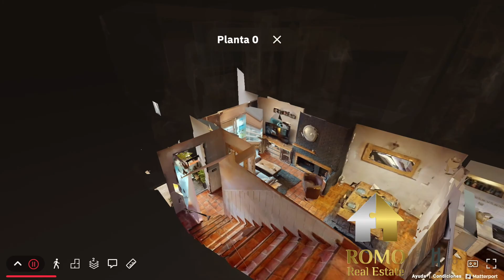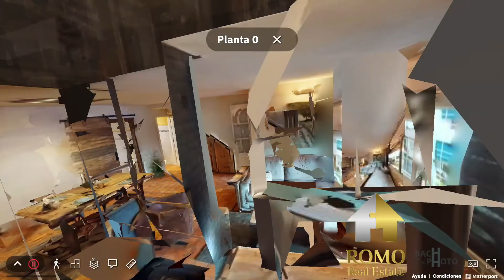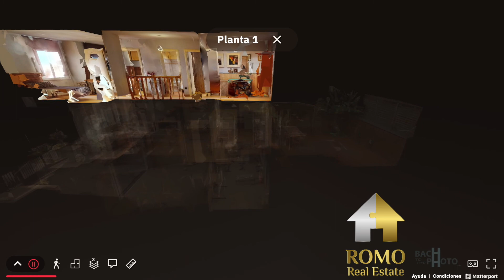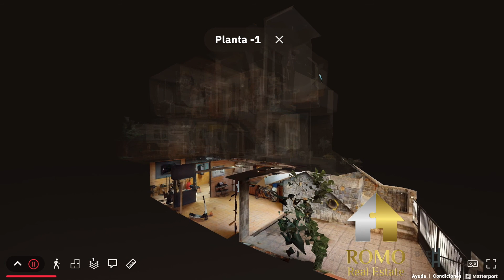CASA "L'ATELIER"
La historia de esta casa parte de un flechazo... pero a la inversa ¡es la casa la que se enamora de unos artistas! es el Atelier ideal para alcanzar el nirvana, donde se respira una intensa calma y donde ahora ¡brota el arte y la creatividad por doquier!
Esta casa tiene aires de montaña, es un estilo a medio camino entre urbano y campestre que la hacen serena y atemporal ¡parece de cuento!
Un salón de chimenea minimalista, toques repetidos de madera en bruto con sus nudos e imperfecciones a la vista armonizando los espacios, una pared de piedra y trazos de hierro que ponen ese punto más elegante e incitador. La simplicidad es la mayor sofisticación ¡le da carácter a la casa!
Una cocina de sabor rústico y llena de guiños tradicionales, una alacena, un platero, una campana de obra, una mesa de madera para desayunos  y azulejos artesanales con ese look retro que también encontraremos en los baños.
Una casa diàfana que cuenta cuatro dormitorios, además de un garaje y hasta espacio para el Gym, también ecológica, pues nos iremos encontrando materiales nobles y objetos repescados con la cara lavada que vuelven a brillar.
Cenas con amigos, espacio para que los niños jueguen, y sol, esto es obra y milagro del patio, nuestro rincón chillout favorito, madera tropical, semisombra de cañizo, el mandarino, esa sensación de oasis urbano.
Una casa que es un Atelier de sueños, y dónde, ¡te será fácil vivir y ser feliz! porque de eso se trata... ¿verdad?